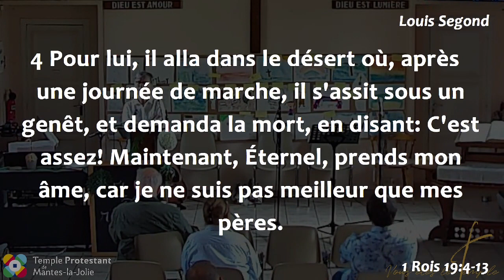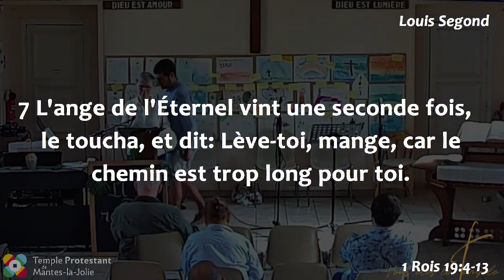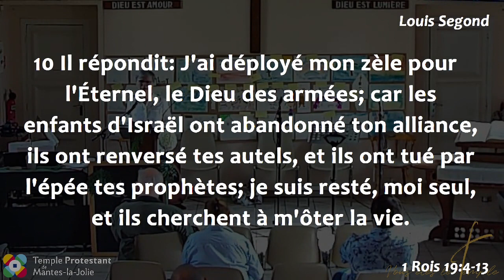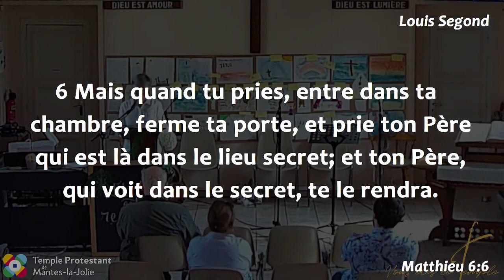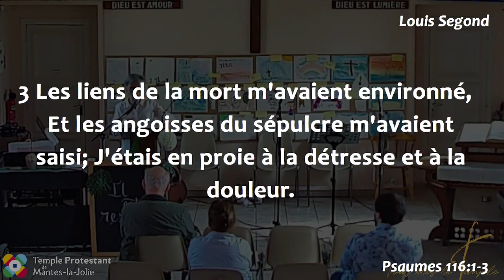Marie-Christine Péri - Une voix de fin silence